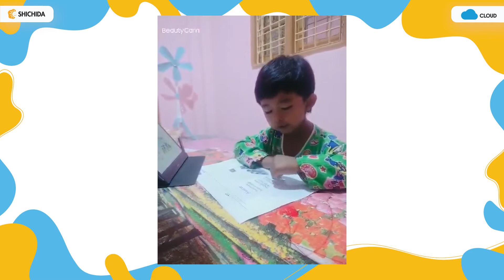Hsu Htet Htet San (Learning with Shichida Cloud)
“ကျောင်းခွဲမရှိတဲ့နေရာကပေမယ့် Shichida Cloud Online Learning ကတဆင့်သင်ယူခွင့်ရလို့ ပျော်ရွှင်ကျေနပ်ကြောင်းကို မျှဝေပေးထားတဲ့ ဘေဘီလေး ဆုထက်ထက်စံနဲ့ မေမေ🧡💙”

💕မေမေဒေါ်ကြည်ဖြူဆွေ (Baby Hsu Htet Htet San’ MoM)💕
“သမီးလေးရဲ့ Brain Development ကို အမြဲစဉ်းစားနေဖြစ်ပါတယ်။..
Shichida Method ကို လေ့လာကြည့်တဲ့အခါ Love,Encourage,Accept ဆိုတဲ့ လေ့ကျင့်ပျိုးထောင်မှု့တွေ ပြည့်ဝတဲ့ ဒီကျောင်းမှာ သမီးကို အပ်နှံချင်ခဲ့ပါတယ်။ နယ်က ဖြစ်နေလို့ ဆန္ဒမဖြစ်မြောက်ခဲ့ပါဘူး။

အိမ်ကနေ Brain Development ကို လေ့လာသင်ယူလို့ရမယ့်  Shichida Cloud ပေါ်ပေါက်လာလို့ ဝမ်းမြောက်စွာနဲ့ အပ်နှံခဲ့ပါတယ်။ Shichida Cloud Online Learning ဟာ နယ်ကကလေးတွေ အတွက်တော့ ဝမ်းသာစရာ သင်ယူစရာကျောင်းလေး ဖြစ်ပါတယ်။ Lesson Worksheet ၊Activity Video များကို လည်းတစ်ပတ်အတွင်း သင်ကြားတင်ဆက်ပေးထားတာကြောင့် ကလေးကို Relax Time, Lesson Time လေးလုပ်ပြီး တစ်ပတ် နှစ်ကြိမ်သင်ကြားပေးဖြစ်ပါတယ်။
Instructor နှင့်ဆွေးနွေးခွင့်ရတဲ့ အတွက်လည်း နွေးထွေးစွာ သင်ကြားနေရသလို ခံစားရပါတယ်။

Flashcard ကိုလည်း စတင် သင်ယူဖြစ်ပါတယ်။ Poem တွေ၊ Story Book တွေကို လက်လေးထောက်ပြပြီး ဖတ်တတ်နေပါပြီ။ Time, Weather အကြောင်းတွေလည်း နားလည်တတ်မြောက်နေပါပြီ။ Memory Game တွေကို သင်ကြားခွင့်ရတဲ့  Shichida Method လေးကို သမီးက ကြိုက်နှစ်သက်နေပါတယ်။
ကလေးရဲ့ တိုးတက်လာတဲ့ သင်ယူမှု့တွေ မြင်တွေ့လာရသောကြောင့် Shichida Cloud Online Learning ကို အရမ်းကျေနပ်ပါတယ်။"

အခုလိုမျိုး Shichida Method ကိုယုံကြည်တဲ့ မိဘတစ်ယောက်အတွက် Online Learning ကတဆင့်သင်ကြားပေးပြီး ဘေဘီလေးရဲ့ အနာဂတ်ကို တူတူပျိုးထောင်ပေးခွင့်ရတာနဲ့တင်အထူးပဲ ဝမ်းမြောက် ပီတိဖြစ်မိပါတယ်ရှင်။😍🥰 သမီးလေးကို အမြဲ Supporting ပေးတဲ့ မေမေ့ကိုရော၊ သင်ခန်းစာ Activities လေးတွေအမြဲလိုက်လုပ်ပေးတဲ့ လိမ်မာတဲ့သမီးလေးအတွက်ရော ဂုဏ်ယူပြီး ကျေးဇူးတင်ရပါတယ်နော်။🤗🤗